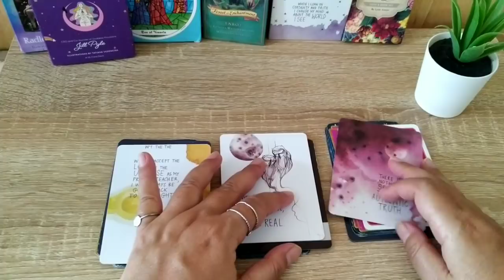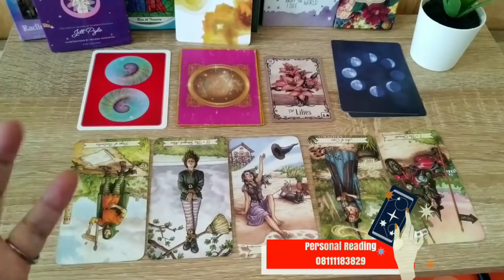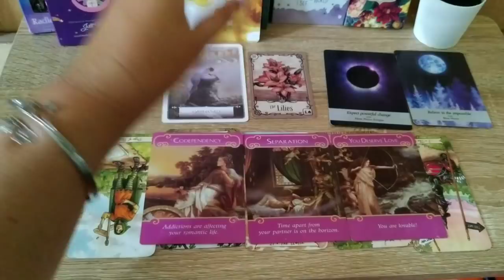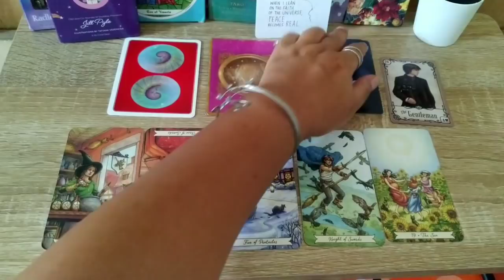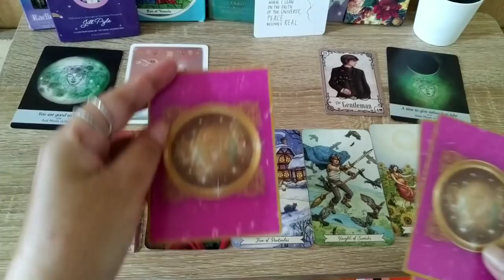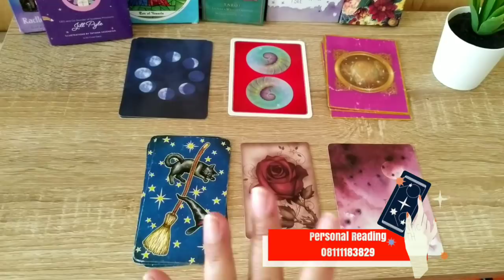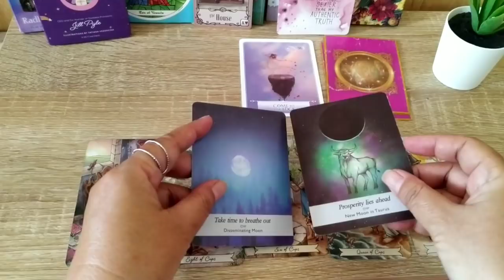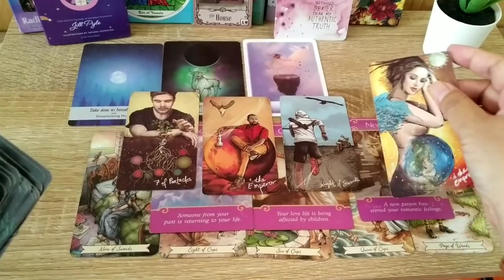Pilih Kartu: Potensi 3 Bulan ke Depan Untuk Kehidupan Dan Cinta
Blessings,
Freenemo

Pile Stamps
Pile 1    1:31
Pile 2  12:38
Pile 3  22:44